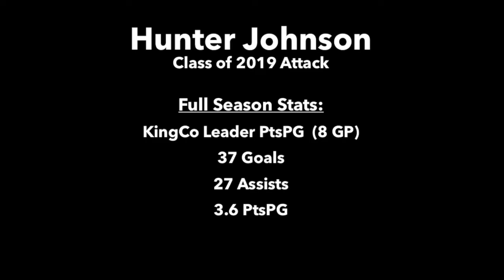Hunter Johnson (Class of 2019) Spring Highlights 2017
Hunter Johnson lacrosse highlights from the 2017 varsity lacrosse season